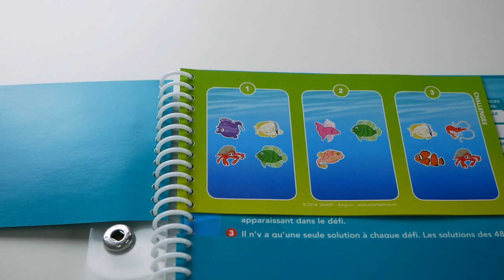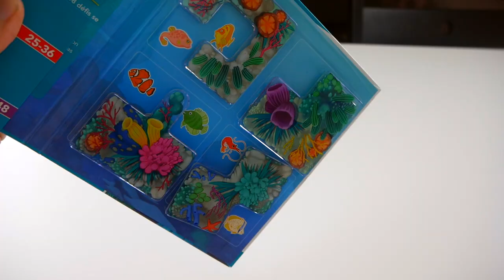Barrière de Corail - Présentation du jeu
Barrière de Corail est un casse tête sur le thème de l’océan. Les joueurs orientent des coraux pour montrer ou cacher des poissons.

Barrière de Corail est un jeu de Raf Peeters, illustré par Hans Bloemmen et édité par Smart Games.
Il se joue en solo.

Informations sur le jeu :
●  1 joueur